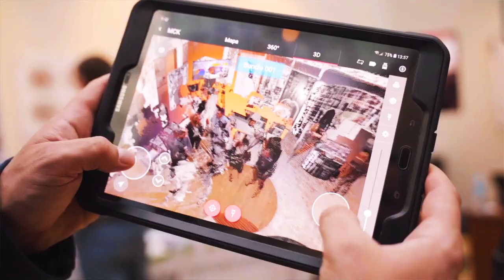A jeśli BIM to nie wszystko?! I Robert Szczepaniak I BIMbanie # 10